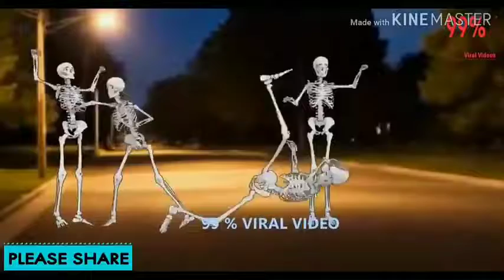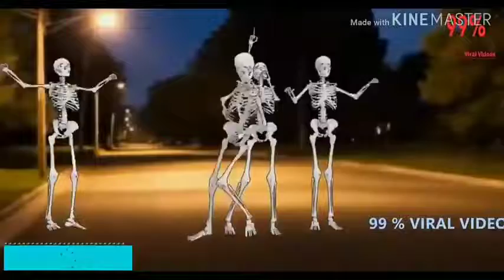Deepak dard dil